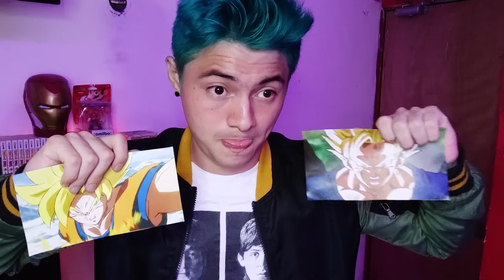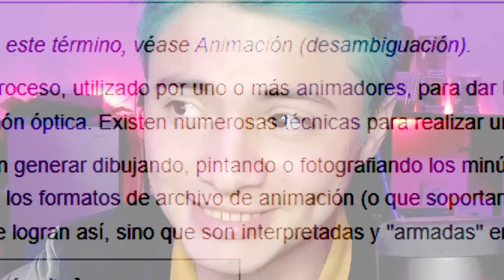Yuya Takahashi NO debe ser DISEÑADOR de personajes